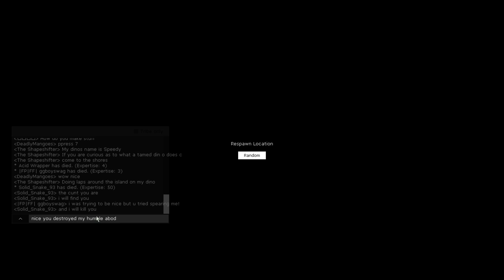The Stomping land #3 Death, Revenge & Dinos (Tutorial)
we return to the stomping land to death dinosaurs.